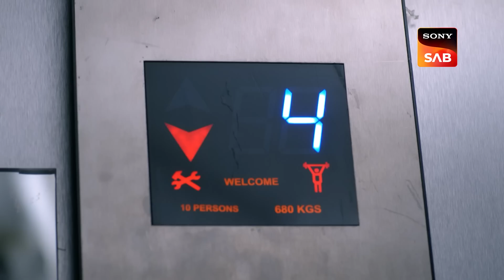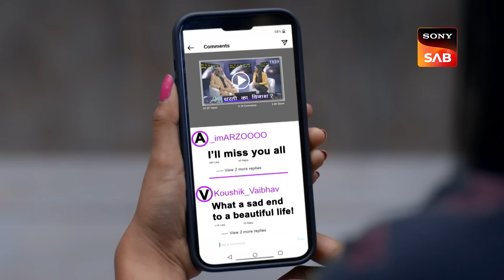Wagle Ki Duniya - Ep 669 & Ep 670 - RECAP - वागले की दुनिया